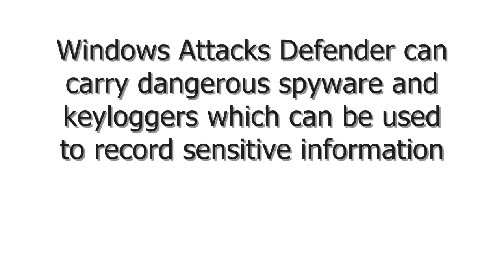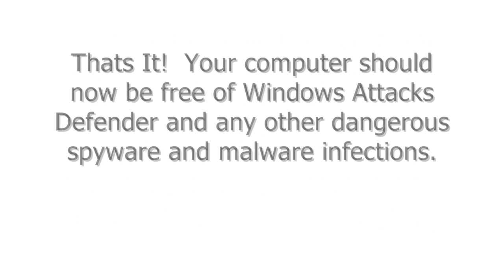Remove Windows Attacks Defender in 4 Easy Steps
If your computer has been infected with Windows Attacks Defender, then use these easy to follow instructions to remove Windows Attacks Defender.